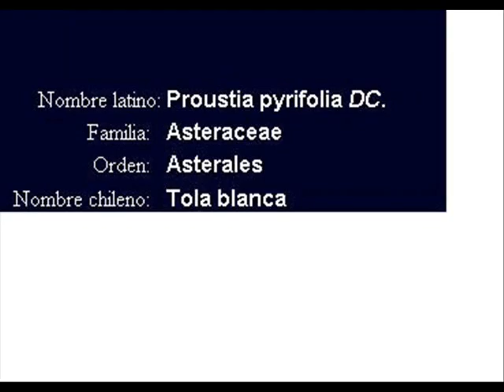13. Proustia pyrifolia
Visita a Parque Nacional La Campana. Sector Cajón Grande. Terreno de Biodiversidad Vegetal. Viernes 26 de Octubre 2007.